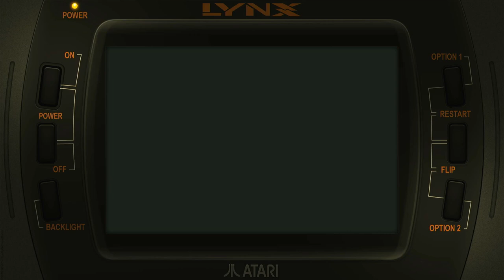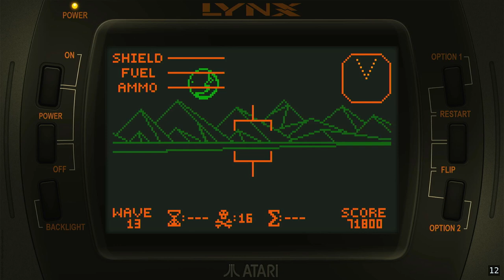Battlezone 2000 Atari Lynx Emulated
Battlezone 2000
Highest Score
Atari Lynx | Emulated